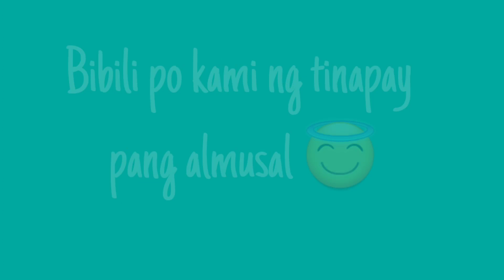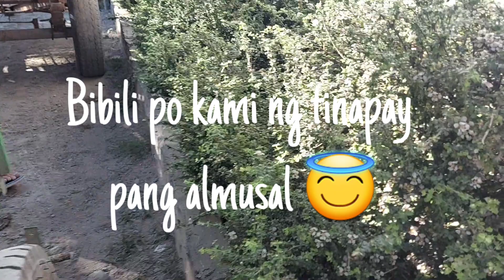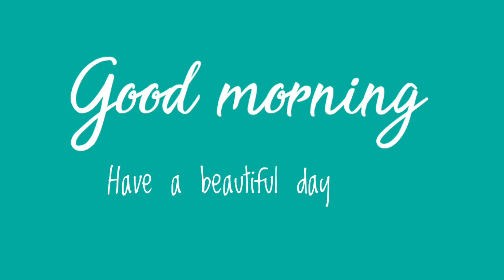Good morning everyone 😇 kuya Ronald at Tatay Agoy nagpastol ng kabayo 🤣✌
Messenger 👉 Macoy Jacoy
Facebook page 👉 Macoy & Jacoy team madam Lorry

Mag-ingat po tayong lahat at pagpapalain pa po tayo ng marami ng ating Panginoon.